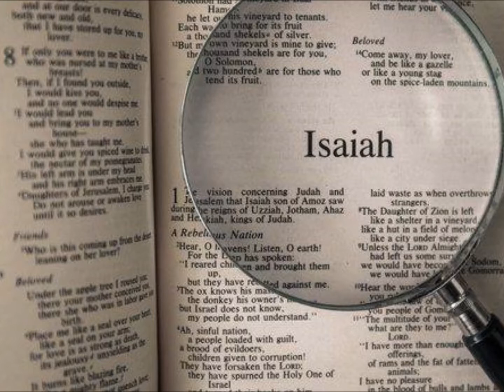Isaiah 65-66 - Hope for the Future (Jim Patterson)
Jim Patterson,
Rosedale Community Church,
Cheshunt, Hertfordshire England